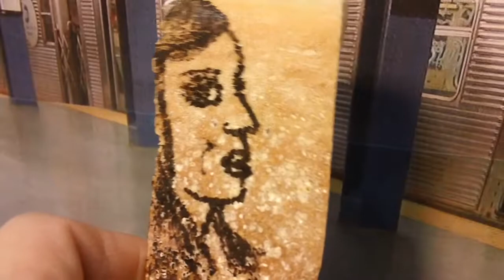House of Carbs (Zoe Barnes Death Parody)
Chapter 14
Frank Underwood and Zoe Barnes performed by Italian Bread